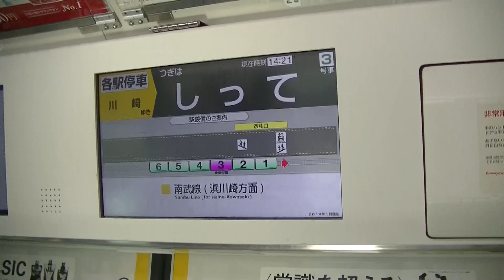はるくんの尻手駅南武線